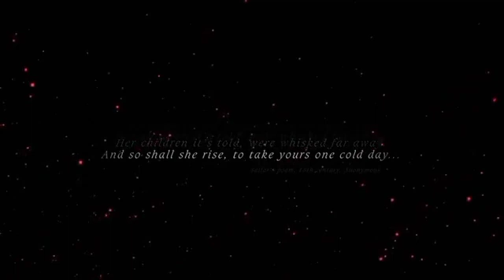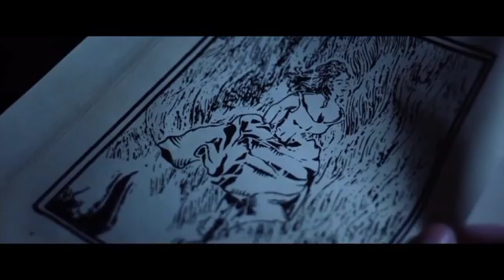Marry (2019) Movie Explained in Hindi/Urdu - Film Story Summary in Hindi